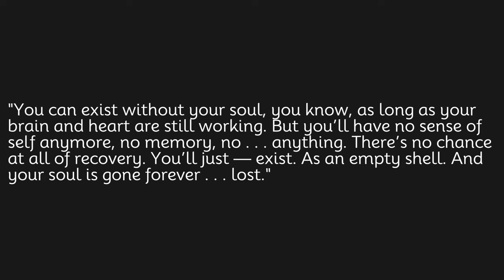You can exist without your